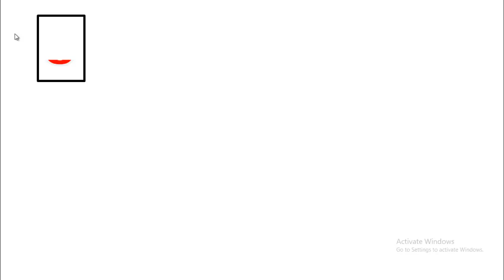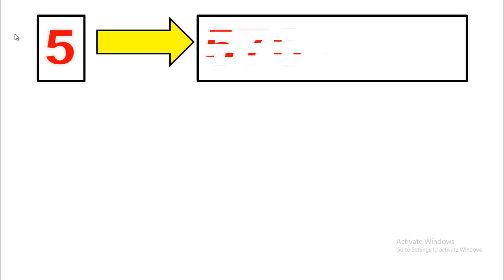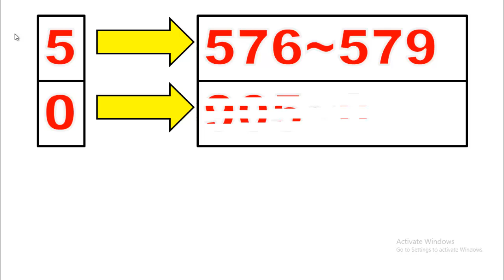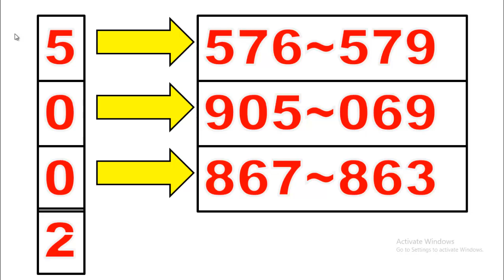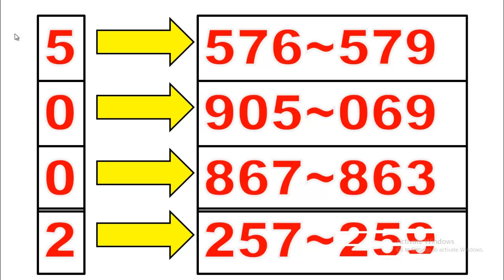1 เมษายน 2565 เทพประทาน เลขเด็ด เคล็ดลับหวยเด็ด ได้เลขเด็ดงวดนี้